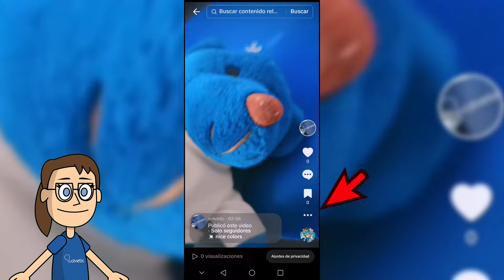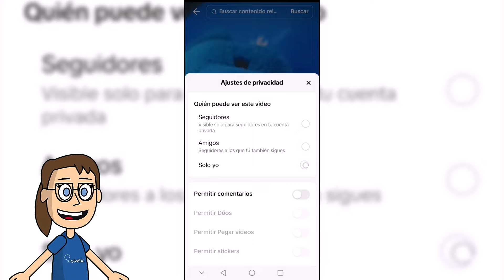Como Cambiar La Privacidad De Mis Videos En TikTok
¡Hola desde Solvetic! Si estás buscando una manera de cambiar la privacidad de tus videos en TikTok, has llegado al lugar indicado. En esta guía actualizada para el año 2024, te mostraremos cómo ajustar la privacidad de tus videos en la plataforma TikTok.

TikTok ofrece diversas opciones de privacidad para tus videos, desde hacerlos públicos para que cualquiera pueda verlos hasta mantenerlos privados para un grupo selecto de personas. Entendemos lo importante que es controlar quién puede ver tu contenido en línea, por lo que te proporcionaremos los pasos necesarios para configurar la privacidad de tus videos de acuerdo a tus preferencias.

Sigue nuestras instrucciones detalladas y aprenderás cómo cambiar la privacidad de tus videos en TikTok de manera rápida y sencilla. Recuerda que tu opinión es valiosa para nosotros, así que no dudes en dejarnos tus comentarios y compartir tus experiencias mientras sigues nuestra guía.

¡Gracias por confiar en Solvetic como tu fuente de soluciones tecnológicas! Estamos aquí para ayudarte a navegar por cualquier desafío que encuentres en tus aventuras digitales. ¡Comencemos a configurar la privacidad de tus videos en TikTok juntos!